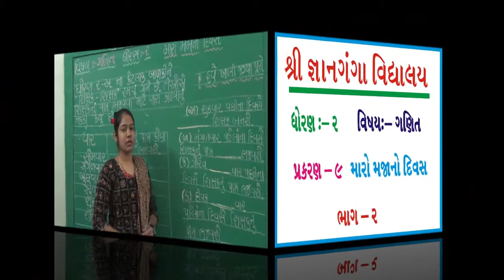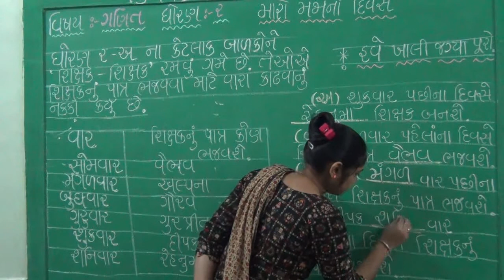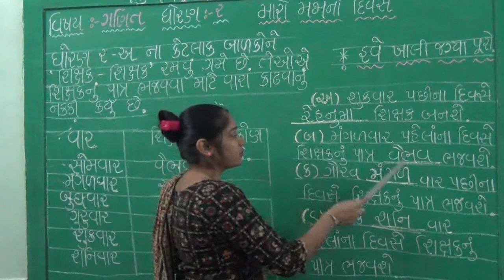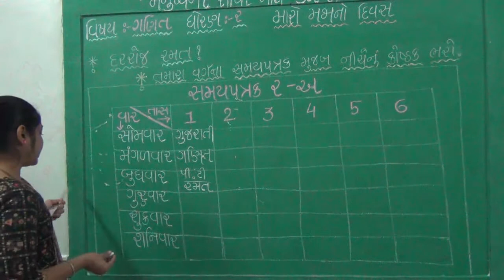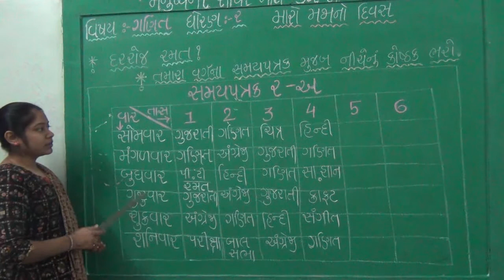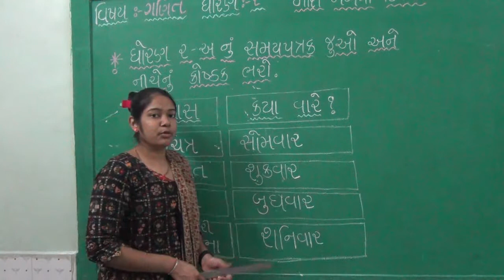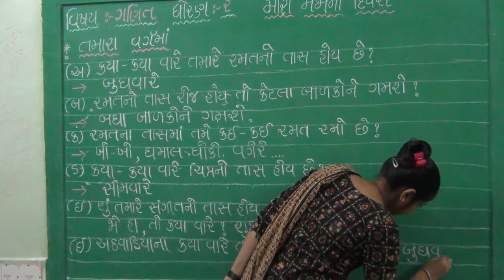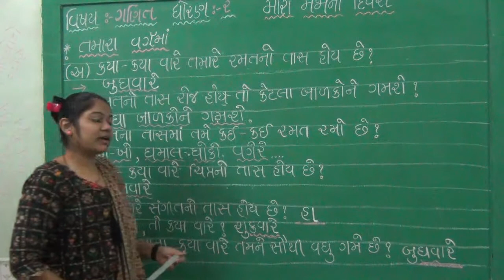ધોરણ-2 વિષય ગણિત પ્રકરણ-9 મારો મજાનો દિવસ ભાગ 2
ધોરણ-2
વિષય ગણિત
પ્રકરણ-9
મારો મજાનો દિવસ
ભાગ 2